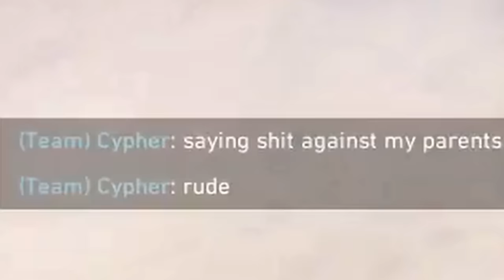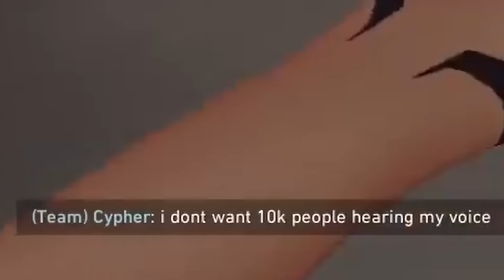S0m RAGES At A Cypher After He Insults His GF (Katiewon)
@Polsol__ - For Video w/o FNS

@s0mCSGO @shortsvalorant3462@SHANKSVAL